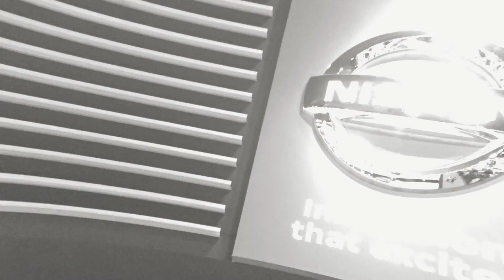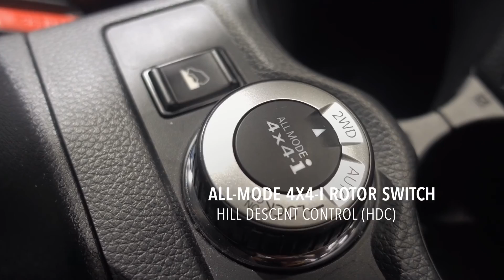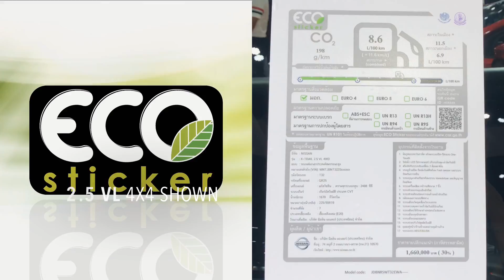Nissan X-Trail VL 2.5 4x4 (Nismo Accessories) | @Motor Expo 2019 (มหกรรมยานยนต์ ครั้งที่ 36) | Vol.8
Not so frequent for Thailand that Nissan exhibits a Thai Spec Car with Nismo Accessories. This time once again but not about Almera N18, today's X-Trail, that is. This VL 2.5 4x4 in Storm White displaying here with several interesting Nismo stuffs. All genuine and imported from Japan.